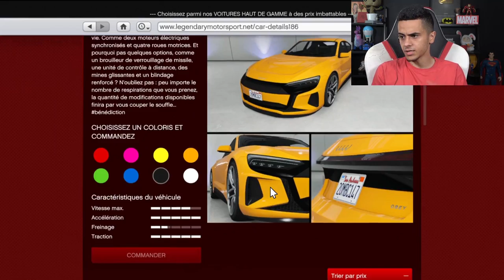NOUVELLE VOITURE : AUDI E-TRON ! (Ne l'achetez PAS)